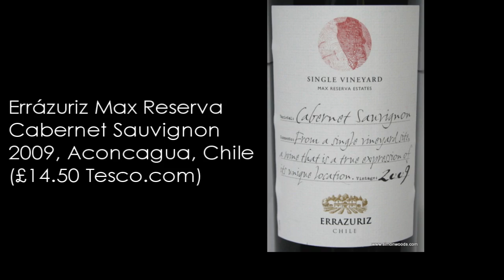Wine with Simon Woods: Cabernet Sauvignon from India, Chile and Bordeaux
Simon Woods tries an intriguing quartet of Cabernet Sauvignon-based reds, featuring a red Bordeaux and two Chileans, but kicking off with an unusual Indian wine...